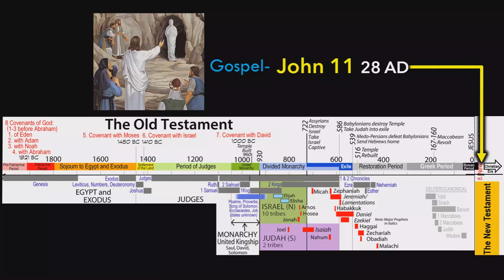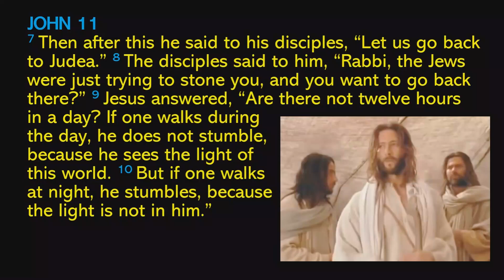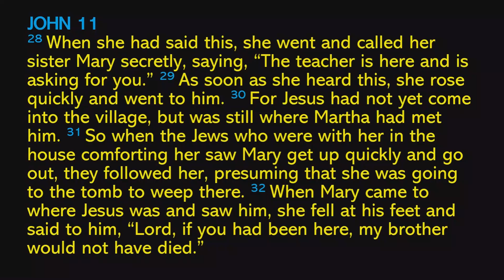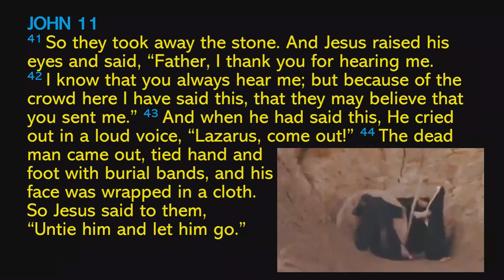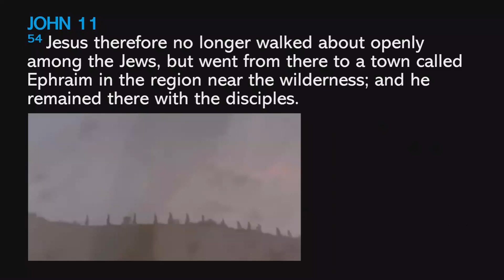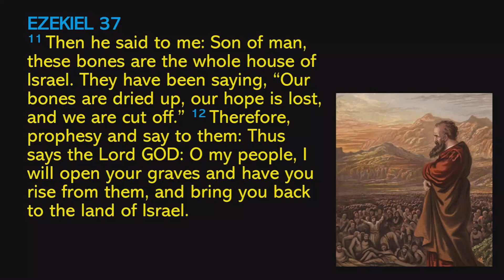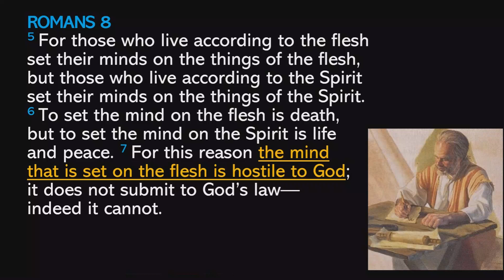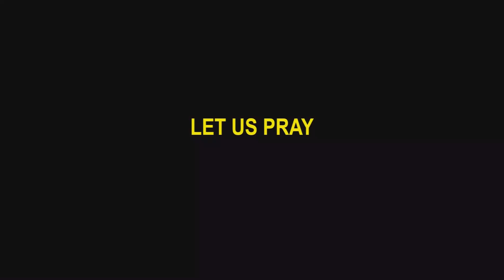2023 03 22 Bible Study of readings for Sunday, March 26, 2023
Bible Study of readings for Sunday, March 26, 2023:
John 11:1-45; Ezekiel 37:12-14; Romans 8:8-11